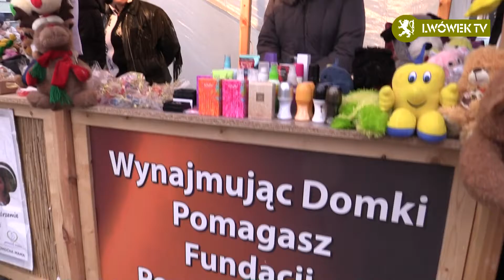2. Lwówecki Jarmark Bożonarodzeniowy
Materiał video z 2. Lwóweckiego Jarmarku Bożonarodzeniowego, który odbył się 15 grudnia 2013 r.
Muzyka: Zespół "Divine"
Zdjęcia i montaż: Adam Paschke